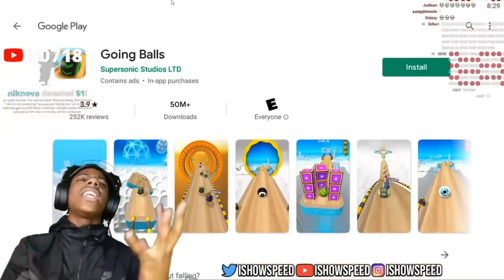IShowSpeed Plays My Talking Ben and Tom News 🤣 FULL